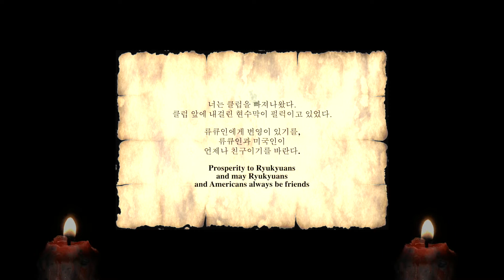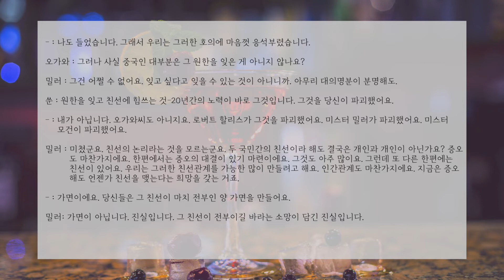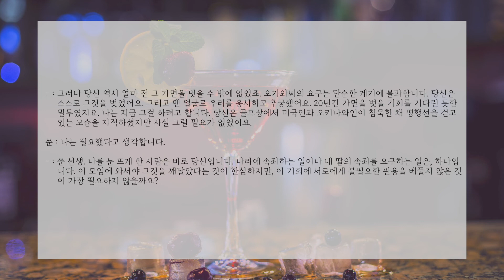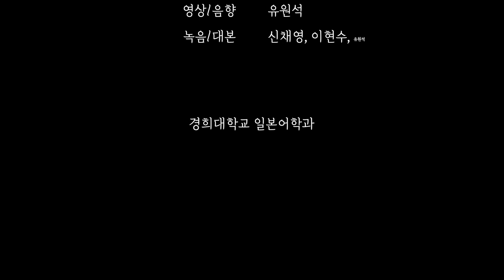오키나와 문학 50선_오시로 다쓰히로 『칵테일파티』 오디오북 | 경희대학교 일본어학과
오키나와 문학 50선 중 오시로 다쓰히로의 『칵테일파티』 팀의 오디오북입니다.